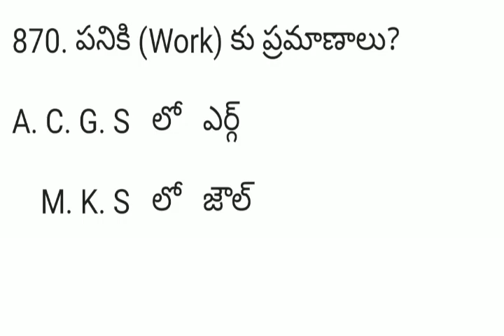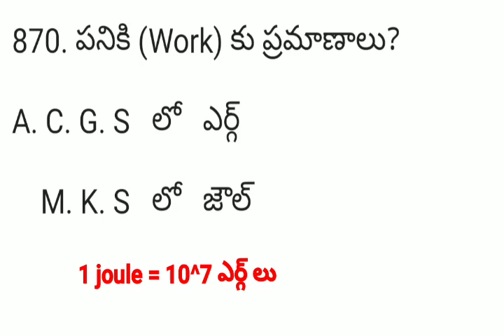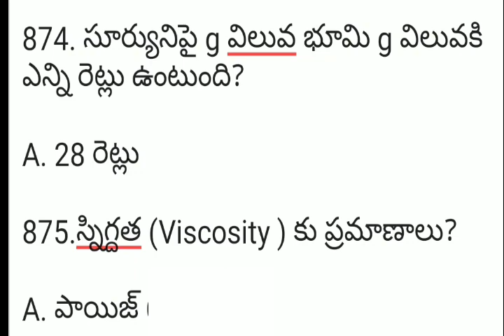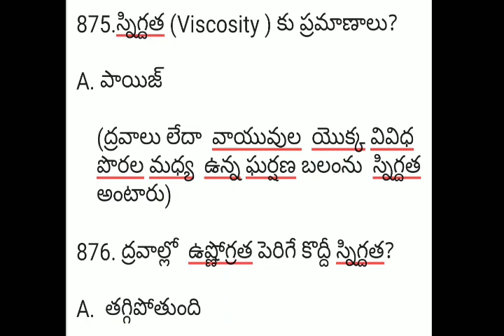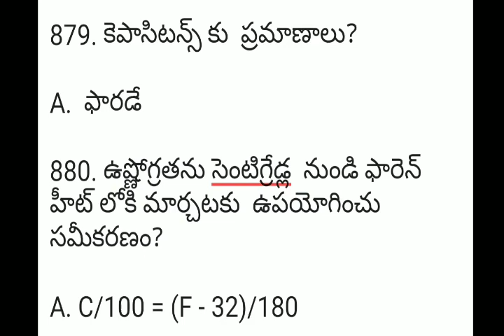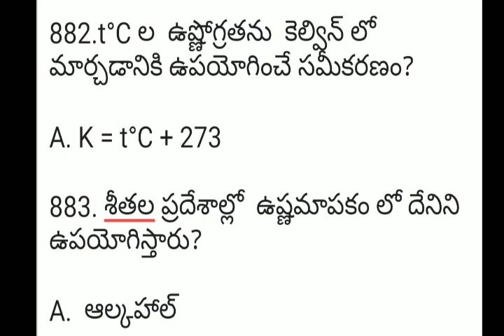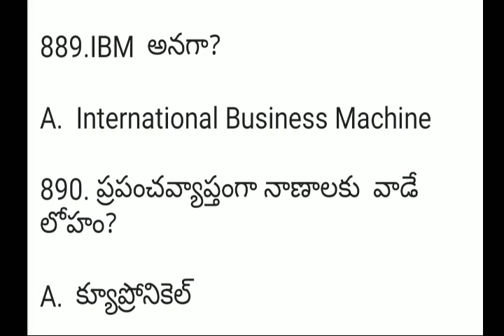General science Question and answers | 2000 General science Questions part 23/Gs questions in telugu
friends ఈ video లో అన్ని పోటీ పరీక్షలకు ఉపయోగపడే జనరల్ సైన్స్   ప్రశ్నలు మరియు వాటికి సమాధానాలు ఇవ్వడం  జరిగింది.2000 questions లో ఇది 23వ part